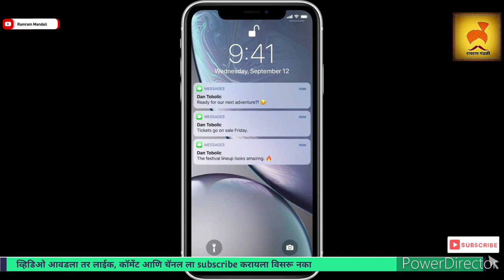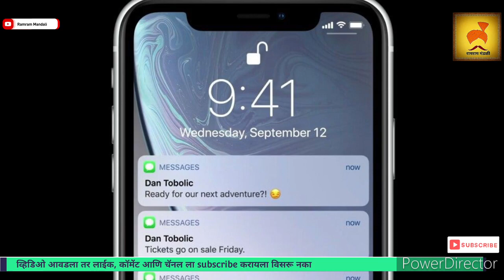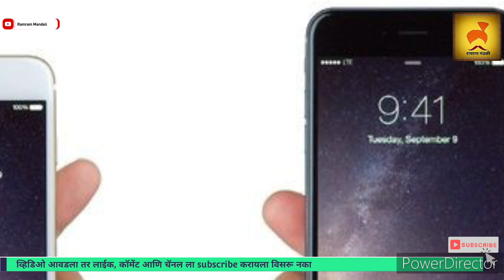iPhone लॉन्चिंग वेळेस नेहमी 9:41 टाईम का असतो? Ramram Mandali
camera: mobile camera real me x7 Max
(Refurbished) realme X7 Max 5G (Asteroid Black, 8GB RAM, 128GB Storage)